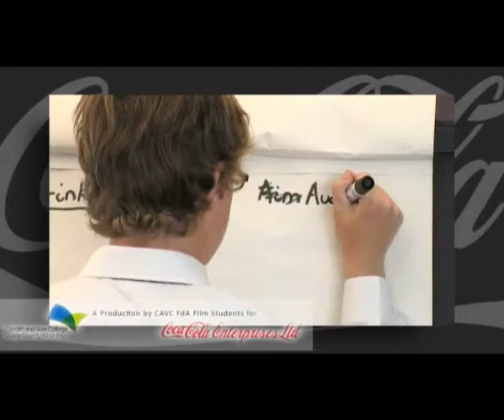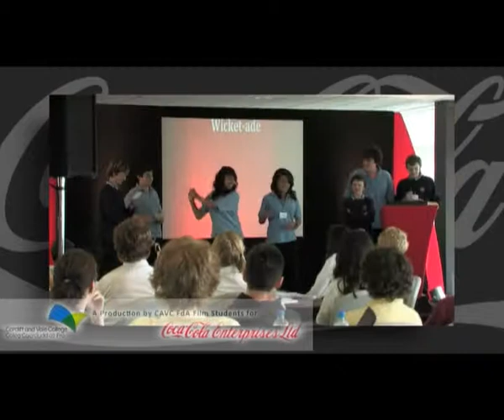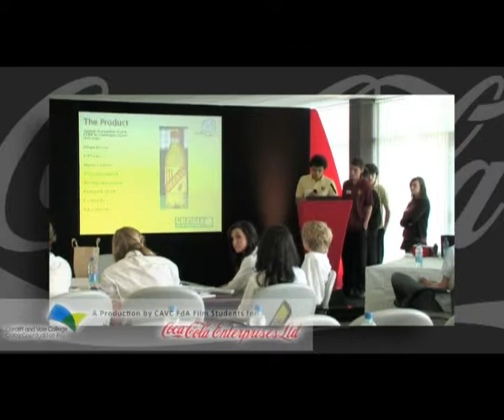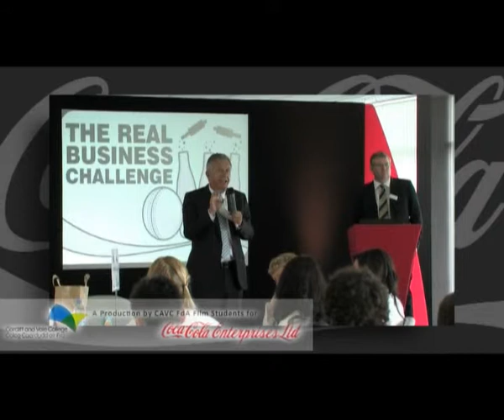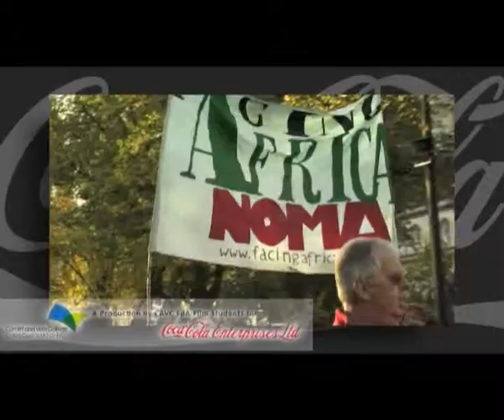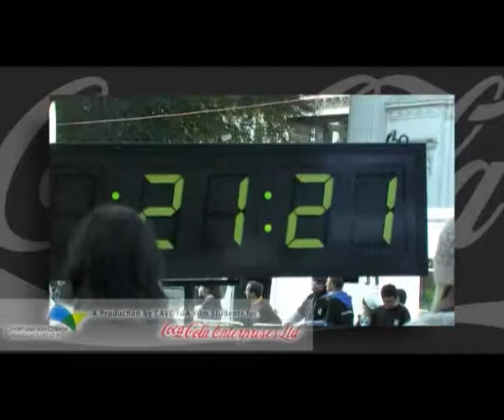Coca Cola Promos